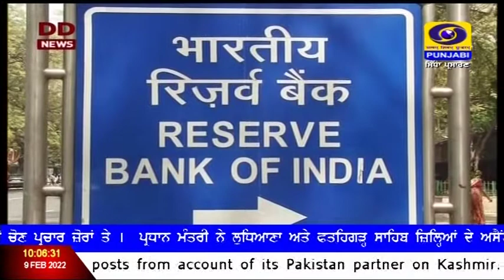1000 | February 09, 2022